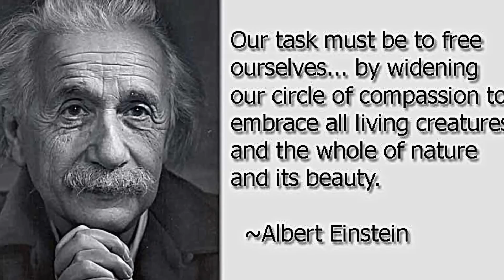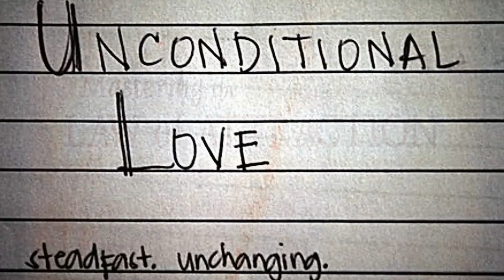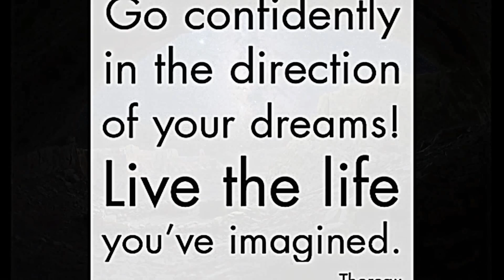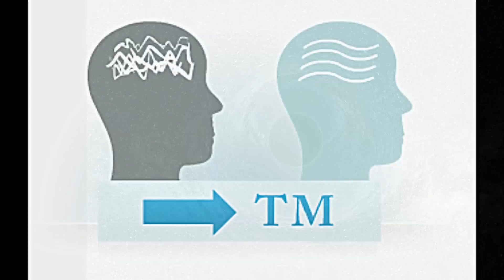Concise Reality - Purpose not poison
Positive, truly conscious uk hiphop. =) Artist: Concise-Reality. Producer: Unaufadox.